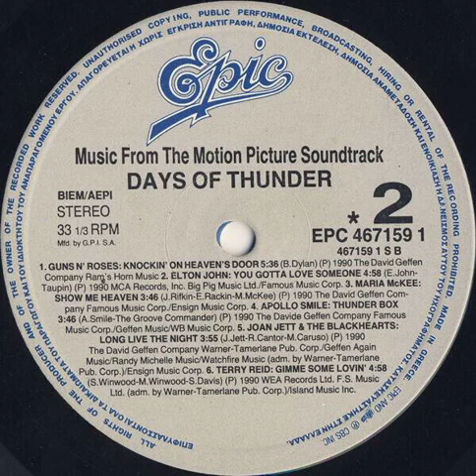Apollo Smile - Thunder Box Backwards